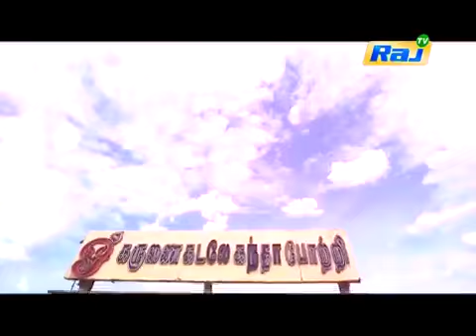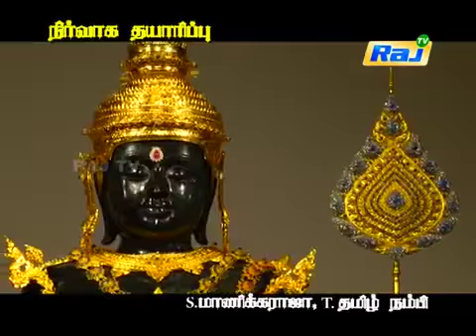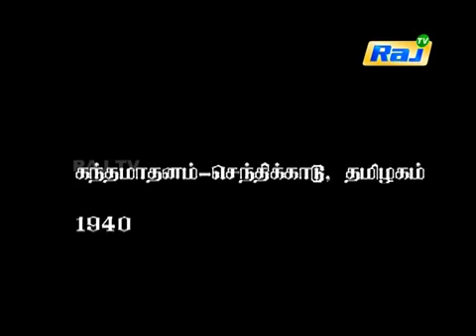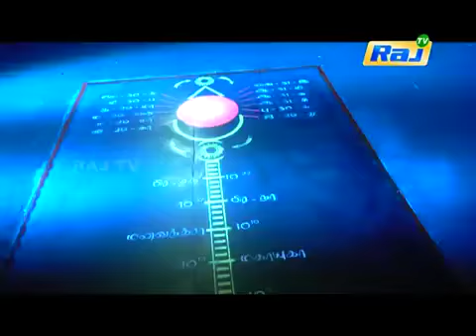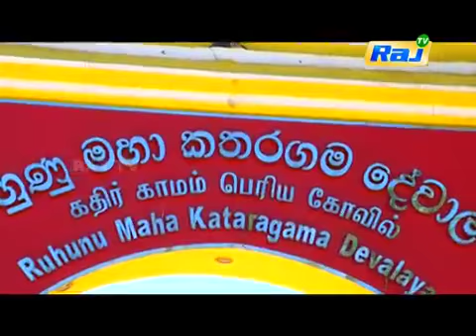Kakka Kakka - Ep - 01| Dt 06-09-16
Sivanesan one of Sri Lanka's major industrialists. His only daughter Karthika. After completing her graduation in London, she comes back to Sri Lanka to stay with her father permanently. There is no mother and other relations to her.
On the day of her birthday, Sivanesan getting some warning from a Saint about her daughter Karthika’s safety and her life… 'This is your daughter the age of 24. She opened the gates of risk. Tell her to stay there and live there... if she comes here means, she will invite the God Muruga to make another samhara war against somebody... Enemies are waiting for her visit, ask her to go back’ he goes on to warn.
But it’s too late for Sivanesan.. Yes, before he acts fast, Karthika reached the land. Sivanesan worried about her future. Some mystery incidents are happens around them and few unknown people surrounds them to know some secret from the house of Sivanesan and they wants what Karthika doing.
One fine day Karthika comes to know about the duties of her family on the devotional services to the Lord Muruga. And she also comes to know that how the family people keep their duties, why her father leaved from the continuity of it. On a peak moment of all mysteries, Sivanesan asks and forces Karthika to stay with her grandfather in india – Thiruchendur. The same day of his wish, he attacks by some super natural power and hospitalized.
As her father’s wish Karthika plans to move India to visits all Arupadai Veedu (Six Temples of Muruga), she starts her enormous prayer and rescue her father from his illness.

    Category
        People & Blogs
    License